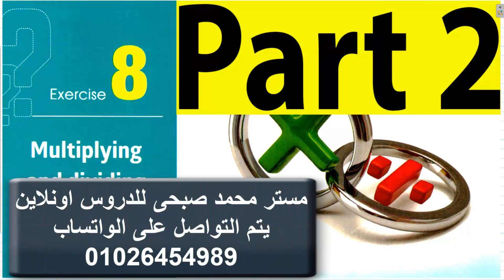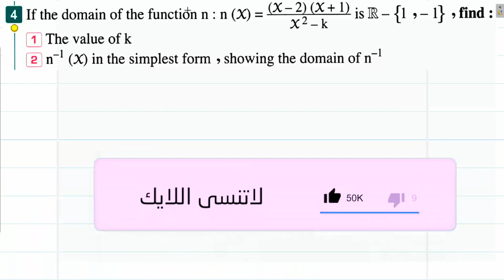Solving exercise (8) Multiplying and dividing algebraic fractions ( part 1 )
fractions,equality of two algebraic functions,algebra,algebraic fraction,solving two step equations with fractions,algebraic expressions,algebraic fractions,solving algebraic equations,simple algebraic fractions,solving rational equations,csec maths algebraic fractions terry david cxc,solving algebraic equations for parents,solving inequalities with fractions,simplifying algebraic expressions,solving complex fractions,fractional equations algebra 2